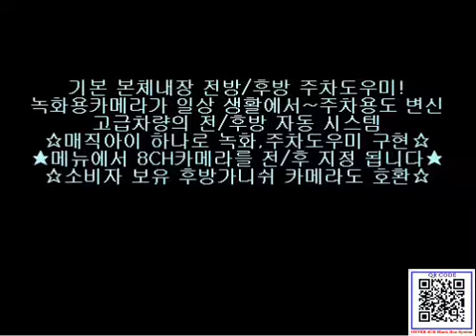◇2012년 Magic Eye Gold Plus 4CH Black Box,Car cctv System ◇매직아이◇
◆ 내용:매직아이블랙박스,주차시 전/후/좌/우 2ch선택 자동표출 주차도우미!

◎◎ 주행중 블랙박스기능+주차시 주차도우미기능+주차중 CCTV기능+주차중 경보시스템 지원 ◎◎

◆◆전세계 최초 차량전용 통합 멀티 4채널블랙박스+대한민국 4채널 판매1위 매직아이블랙박스◆◆

◆ 테그: 2채널,4채널,5채널,6채널블랙박스,매직아이블랙박스,차량용cctv,시내버스cctv,화물차cctv,테러예방경보시스템,오에버테크놀로지,보디가드,cctv,최신블랙박스,추천블랙박스